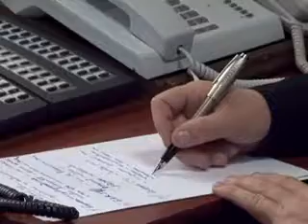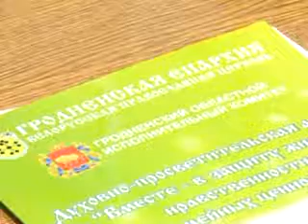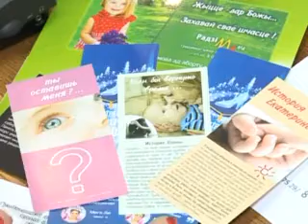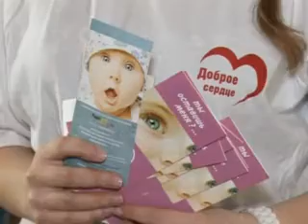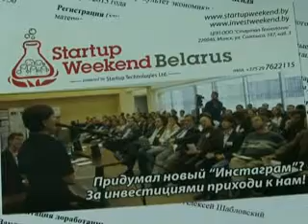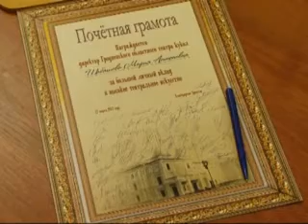Новости вечер 30 03 2015